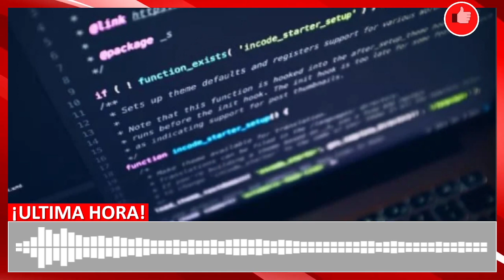Ciberdelincuentes crean sus propias versiones de ChatGPT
¡Saludos a todos los espectadores de Telediario México!

Bienvenidos a nuestro canal de noticias, donde encontrarán la información más actualizada y completa sobre México, el mundo, economía, política, espectáculos, tecnología, tendencias, salud y sociedad. En Telediario México nos enorgullece ser su fuente confiable de noticias, brindándoles cobertura en tiempo real de los acontecimientos más relevantes que impactan nuestro país y el resto del mundo.

Nuestro equipo de periodistas altamente capacitados se dedica a investigar a fondo cada noticia, para ofrecerles una visión objetiva y equilibrada de los hechos. Nos comprometemos a presentarles los puntos de vista de expertos y líderes de opinión, para que puedan formar su propia perspectiva informada.

En Telediario México creemos en la importancia de mantenernos actualizados con los avances tecnológicos, las tendencias emergentes y los desarrollos científicos. Por eso, también les brindamos cobertura especializada en el campo de la tecnología, manteniéndolos al tanto de las últimas innovaciones y su impacto en nuestra sociedad.

Además de informar, nos esforzamos por entretenerlos con noticias de espectáculos, entrevistas exclusivas con artistas y cobertura de eventos destacados. También abordamos temas relacionados con la salud, brindándoles consejos y noticias sobre bienestar y calidad de vida.

Juntos, exploraremos el mundo de las noticias y seremos testigos de los acontecimientos que están dando forma a nuestro presente y futuro.

¡Bienvenidos a Telediario México, su ventana al mundo de la información!